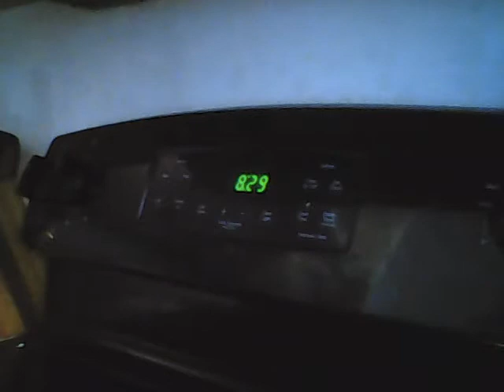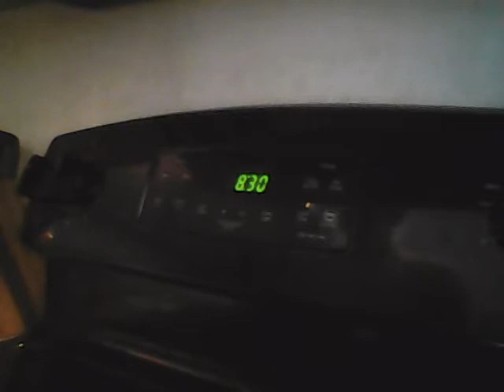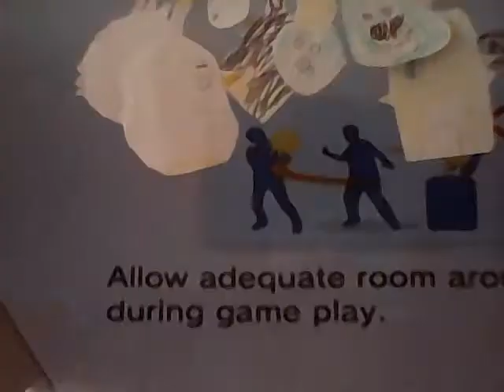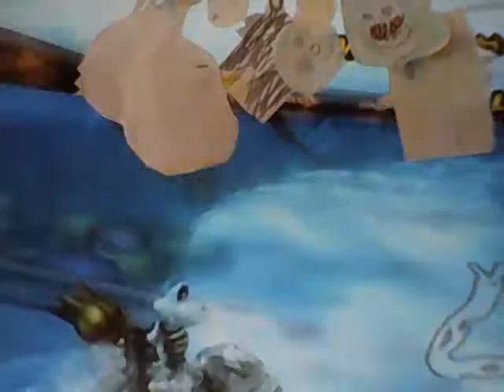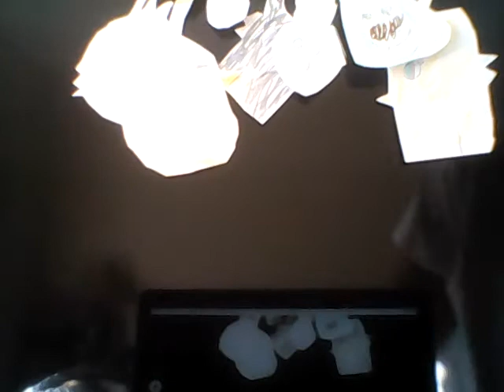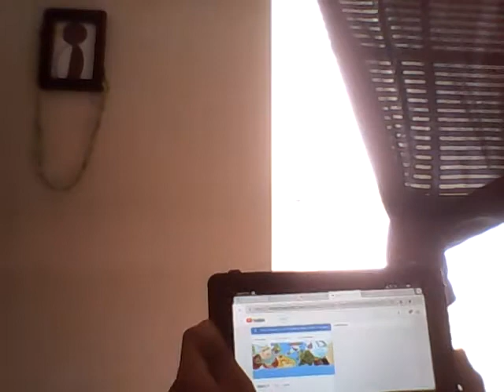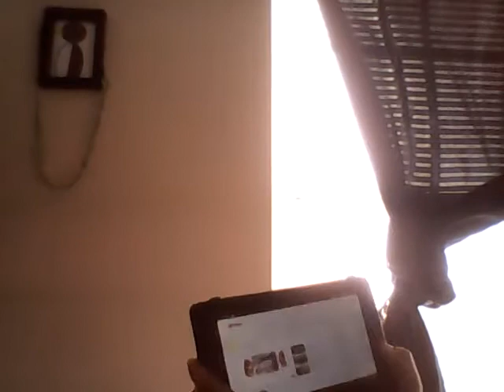angry birds adventures S17 ep 40 stella and chuck's birthday + sean g's dad's brithday